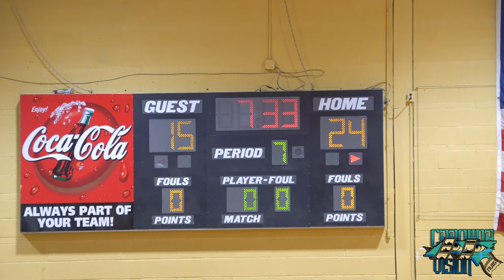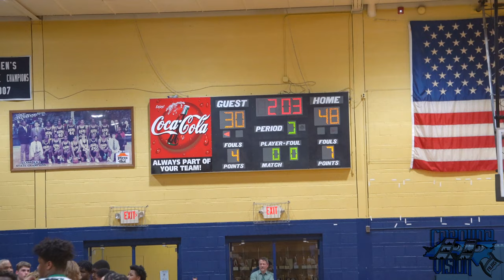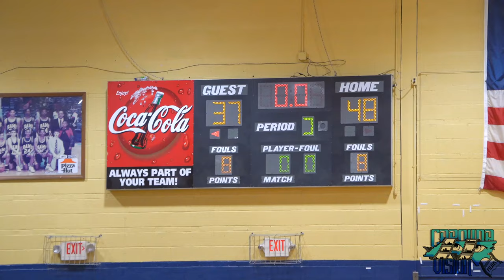Reidsville Raiders vs Holmes Mustangs: Championship(Watch in 4k)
Socials